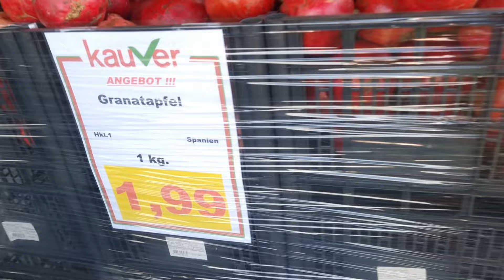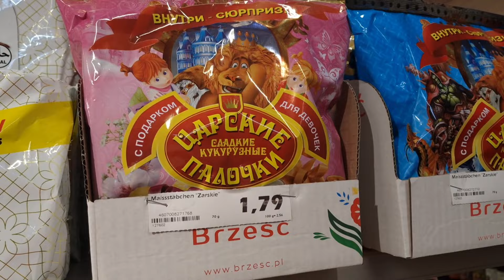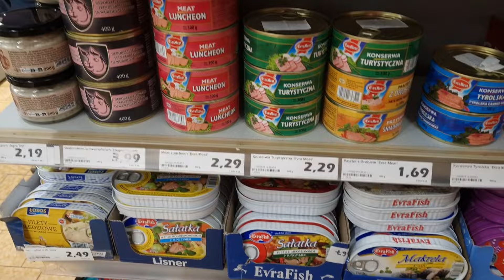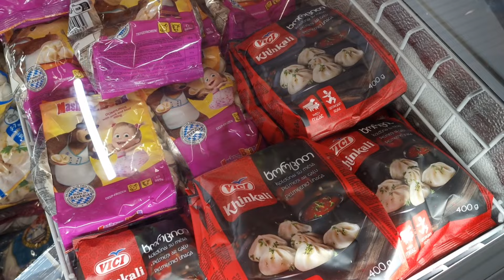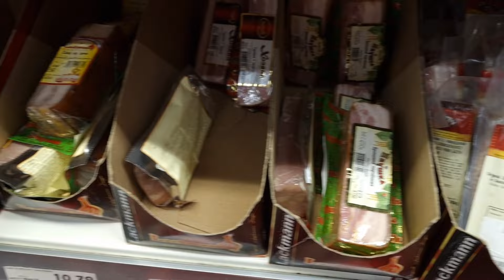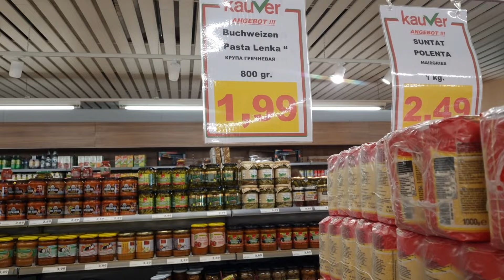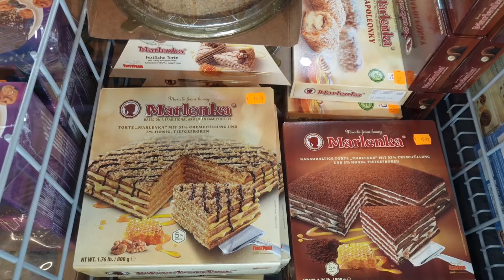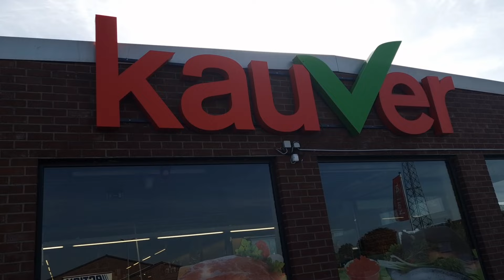Не большая/ Но вкусная закупка в магазине Kauver/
Уважаемые друзья,
Привтствуем Вас на нашем канале  5 в Доме не считая ...
Наконец-то добрались в магазин Kauver.
Закупились, и отлично провели время!!!
Приглашаем вас с нами!!!